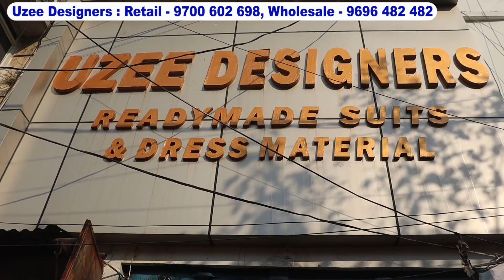₹ 350 Only Ramzan Special Gowns | Readymade Sutis Pakistani Style Partywear Dresses | Uzee Designers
Available Party Wear Suits :
Designer Cotton Print Suits ₹399
Catalogue Sindoor Vol 15 Readymade Designer Suits ₹350
Pakistani Style Designer Georgette Work Suit ₹799
Partywear Georgette Dress Materials Unique Design ₹699
Cotton Designer Heavy Work Partywear Style Suit ₹599
Readymade Collection Peplum Model Designer Work With Lehenga
Latest Trending Naira Cut Designs With Palazzo
Partywear Naira Cut Designs Ready To Wear

Shop Address :
Uzee Designers,
MADINA CIRCLE, HIGH COURT ROAD,
BESIDE BHARAT PETROL PUMP LANE,
GROUND FLOOR , Hyderabad

Charminar is popular for its wholesale markets selling Pakistani suits and dress materials, wedding attire, traditional clothing from the Telugu and Tamil regions, such as sarees, and various types of jewelry such as bangles and safa bangles. The street has a lively atmosphere with vendors calling out to potential customers and bargaining taking place over goods.
In recent years, vlogs documenting shopping experiences in Charminar have become popular on the internet, providing a glimpse into the hustle and bustle of this bustling street. With its mix of traditional and contemporary products, Charminar is a popular destination for wedding shopping, with a wide range of bridal wear and bridal jewelry available.
Charminar is not just a shopping destination but also a cultural landmark in Hyderabad. It is a symbol of the city's rich history and heritage, and a must-visit attraction for tourists. The street is bustling with activity throughout the day, and there is a vibrant energy in the air that is contagious.
In conclusion, Charminar is a shopping destination that offers a unique blend of cultural experiences and retail therapy. Whether you're looking for traditional clothing, jewelry, or just a unique shopping experience, Charminar has something to offer for everyone. With its lively atmosphere and diverse range of products, it is a must-visit destination for anyone visiting Hyderabad.
Ramzan shopping refers to the activity of shopping during the month of Ramadan, which is an important period in the Islamic calendar. During this month, Muslims fast from sunrise to sunset, and the evening is spent with friends and family, often in celebration and feasting. Shopping during this time often involves purchasing gifts and new clothes for the upcoming Eid-al-Fitr festival, which marks the end of Ramadan. Popular items during Ramzan shopping include traditional clothing such as Pakistani suits, bridal gowns, lehenga choli, and abayas. Additionally, many markets offer special deals and discounts to attract shoppers during the month of Ramadan.